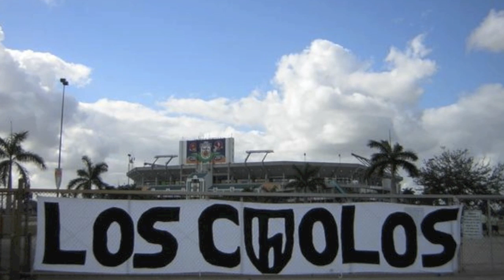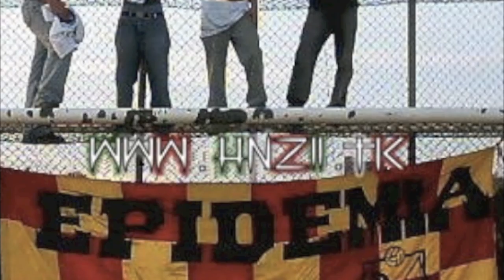CUMBIA DE HOLOCAUSTO NORTE